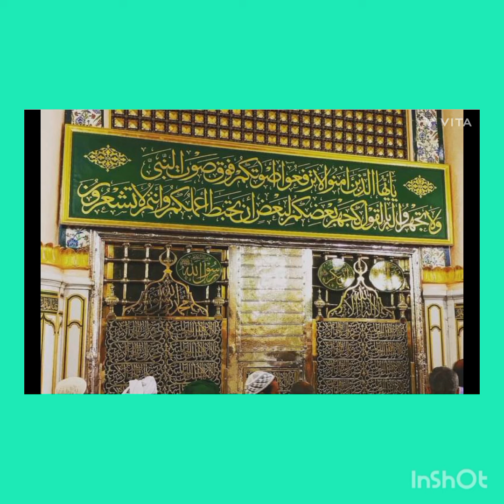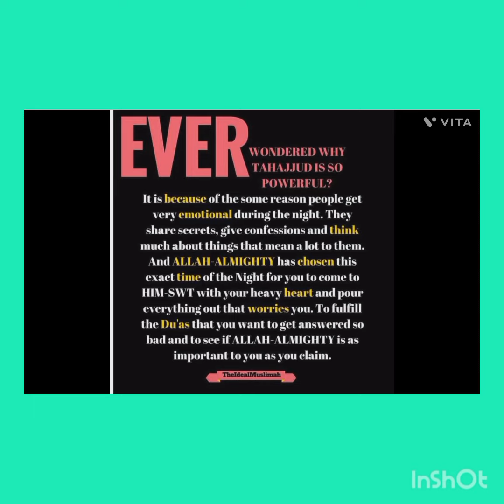MAY ALMIGHTY GUIDE US TO THE MAXIMUM HUMANITY.MAY WE MAKE GOD HAPPY THROUGH GOOD WORKS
if we do good ALMIGHTY refund us good .